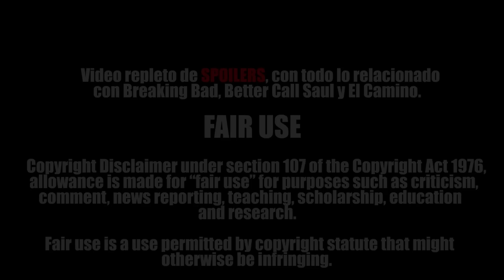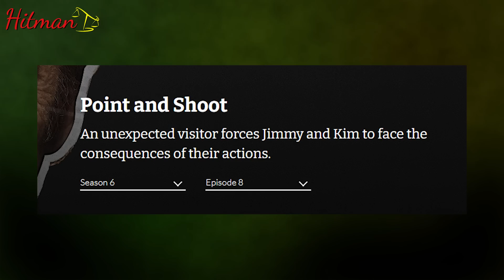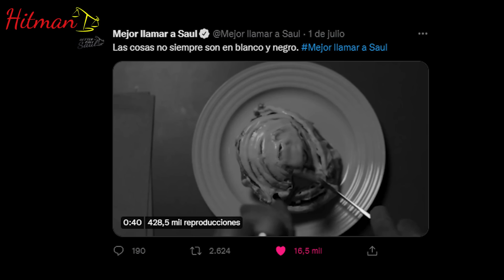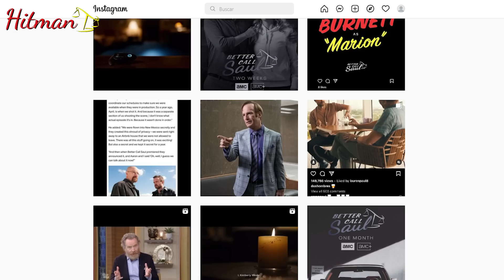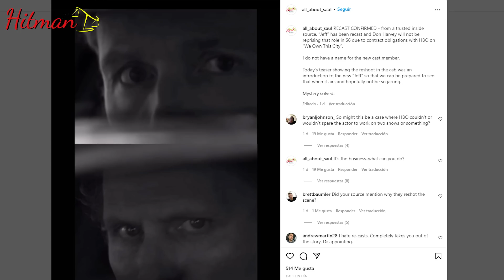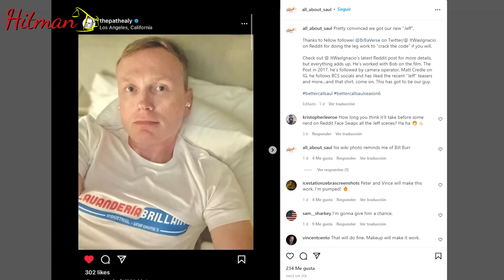Explicación del Cambio de Actor de Jeff Better Call Saul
Hola! En este video explicaré la razón del cambió de actor del personaje de Jeff, también les diré quien es el nuevo actor.